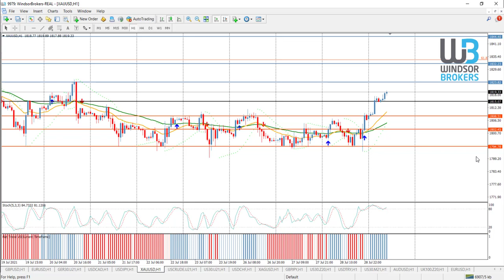Technical Analysis - GOLD (29.07.2021)